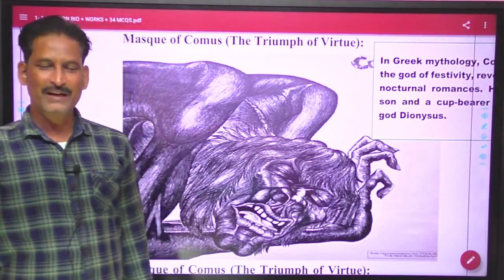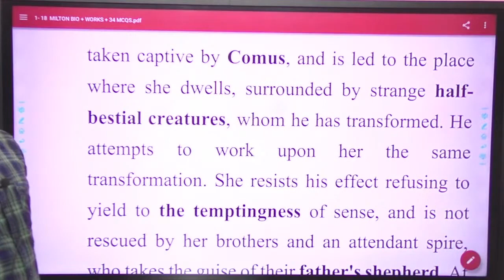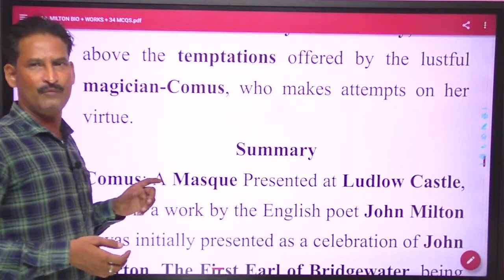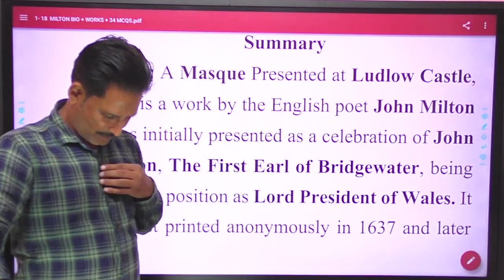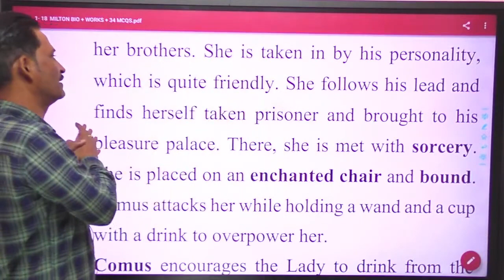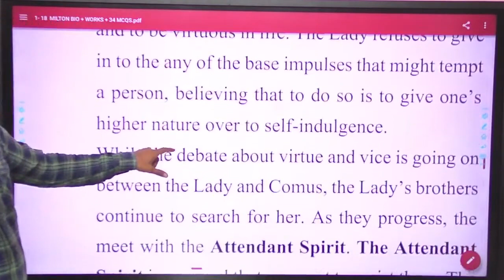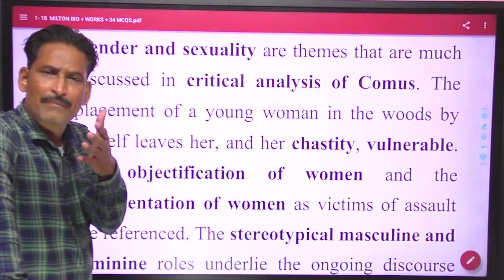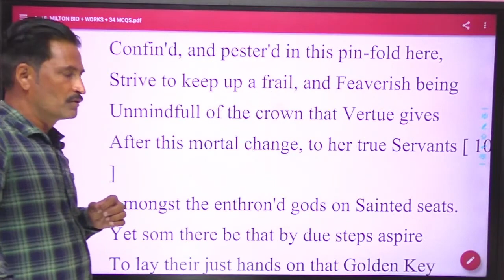Comus, A Masque by John Milton, Masque of Comus the triumph of virtue | BISWANI SIR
Comus, A Masque by John Milton, Masque of Comus the triumph of virtue | JOHN MILTON | BISWANI SIR Comus, A Masque by John Milton, Masque of Comus the triumph of virtue | JOHN MILTON | BISWANI SIR

🛑C.A PDF
🛑C.A Booster

BISWANI ENGLISH
ENGLISH FPR TGT PGT LT GRADE
UPTGT SPECIAL ENGLISH MODEL PAPER
UPTGT ENGLISH BY ANIL BISWANI SIR
LTERATUR UPTGT SPECIAL
GRAMMAR BY ANIL BISWANI SIR
GRAMMAR BY ANIL SIR
ANIL SIR ENGLISH
ENGLISH GRAMMAR BY BISWANI SIR
UPTGT ENGLISH GRAMMAR
BEST ENGLISH GRAMMAR CLASSES
BEST GRAMMAR
GRAMMAR CLASSES FOR TGT PGT LT GRADE ENGLISH
ENGLISH FOR NET
ENGLIAH FOR LT GRADE
UP LT GRADE ENGLISH CLASSES
PGT ENGLISH GRAMMAR
PGT ENGLISH LITERATURE
ENGLISH LITERATURE FOR KVS DSSSB
ENGLISH FOR NVS
ENGLISH FOR CDS
NDA ENGLISH
ENGLISH GRAMMAR FOR SSC
SSC CGLE ENGLISH GRAMMAR
ENGLISH FOR STET
SSC BEST ENGLISH CLASSES
ENGLISH BY BISWANI SIR
BISWANI SIR ENGLISH
BISWANI SIR CHANDRA INSTITUTE
ENGLISH BY ANIL SIR EXAMPUR
ANIL SIR EXAMPUR
EXAMPUR ANIL SIR ENGLISH
ANIL SIR UNACADEMY
ANIL KUMAR VERMA SIR ENGLISH
ENGLISH BY SELECTED TEACHER
ENGLISH CLASSES BY BISWANI SIR
ENGLISH TGT
TGT ENGLISH BEST CLASSES
BEST ENGLISH CLASSES FOR TGT
TGT ENLISH BEST GRAMMAR CLASSES
BEST CLASSES FOR ENGLISH TGT PGT LT GRADE
UP LT GRADE SYLLABUS
BPSC/UPTGT MODEL SET NO. 1 TGT PGT LTGRADE
BIHAR BOARD ENGLISH FOR TEACHERS
BPSC TEACHERS BHARTI
BIHAR BOARD TEACHERS BHARTI
BPSC ENGLISH TEACHERS BHARTI
BPSC ENGLISH FOR TGT PGT
BIHAR TGT PGT ENGLISH GRAMMAR
BPSC ENGLISH TEACHER LITERATURE
BIHAR BOARD ENGLISH TGT PGT BHARTI NEWS
TGT PGT ENGLISH BHARTI BPSC
BPSC ENGLISH TGT MODEL PAPER
BPSC ENGLISH PGT MODEL PAPER
BPSC ENGLISH GRAMMAR FOR TGT PGT
PGT ENGLISH LITERATURE
BPSC TGT ENGLISH LITERATURE
BIHAR TEACHERS BHARTI ENGLISH
BPSC ENGLISH